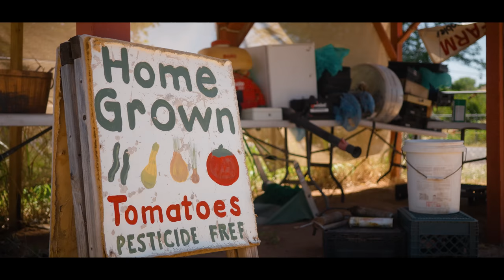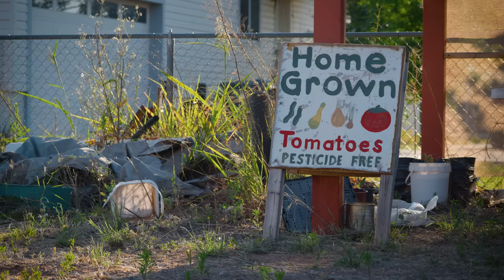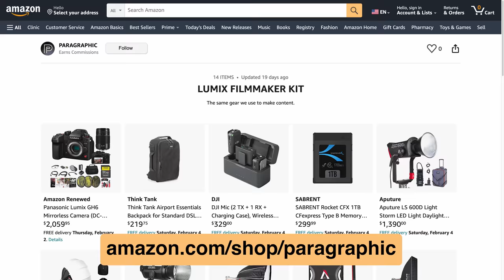Homegrown Backyard Fruit Orchard | PARAGRAPHIC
Fred Wong shares his 30-year-old backyard fruit orchard and how he farms his own organic produce.

Help support Wong’s farm

ABOUT PARAGRAPHIC:
Handcrafted documentaries featuring artisans of all trades. We are filmmakers who tell the stories of creators, makers, entrepreneurs, and artists. The ones who have committed everything to their craft. From garage bakeries and mushroom farms to backyard aquaponics and innovative fabricators, these stories will take you behind the brand and show an inside look at the people who make it happen.

-Of the earth, from the plough

Cultivating Your Orchard: A Comprehensive Guide to Successful Growth

Selecting the Right Location:
Choosing the right location for your orchard is crucial to its success. Here are some key factors to consider:

1. Sunlight: Orchards require ample sunlight for optimal fruit production. Select a site that receives at least 6-8 hours of direct sunlight daily.

2. Soil Quality: Soil should be well-draining and rich in nutrients. Conduct a soil test to determine its pH and nutrient content. Make any necessary amendments to improve soil health.

3. Water Drainage: Poor drainage can lead to root rot and other issues. Ensure the chosen area has good water drainage to prevent waterlogged soil.

4. Protection from Wind: Wind can damage young trees and blossoms. Plant trees near natural windbreaks or consider creating windbreaks like hedges or fences.

Choosing the Right Fruit Trees:
Selecting the right fruit trees for your climate, soil type, and personal preferences is essential. Consider the following when choosing fruit trees:

1. Climate Compatibility: Choose tree varieties that are well-suited to your local climate. Some trees thrive in warmer climates, while others are more cold-hardy.

2. Pollination Requirements: Some fruit trees require cross-pollination for fruit production. Be sure to plant compatible varieties that can pollinate each other.

3. Disease Resistance: Look for disease-resistant varieties to reduce the need for chemical treatments and increase the likelihood of healthy growth.

Planting and Spacing:
Proper planting and spacing are essential for healthy orchard growth:

1. Digging Holes: Dig holes that are wider and deeper than the tree's root ball. This encourages root growth and prevents root circling.

2. Planting Depth: Ensure that the graft union (the bulge near the base of the tree) is above the soil line when planting.

3. Spacing: Follow recommended spacing guidelines for your chosen tree varieties. Proper spacing allows trees to receive adequate sunlight, air circulation, and room for growth.

Initial Care and Maintenance:
After planting, your orchard requires consistent care to establish healthy trees and encourage fruit production:

1. Watering: Water newly planted trees regularly to keep the soil consistently moist but not waterlogged. As trees mature, deep, infrequent watering is preferred.

2. Mulching: Apply a layer of organic mulch around the base of each tree to retain moisture, suppress weeds, and regulate soil temperature.

3. Pruning: Regular pruning is essential for shaping trees, promoting airflow, and removing dead or diseased branches. Prune during the dormant season for best results.

Pest and Disease Management:
Maintaining a healthy orchard requires vigilance against pests and diseases:

1. Integrated Pest Management (IPM): Implement IPM strategies, such as introducing beneficial insects, using traps, and practicing good sanitation to minimize pest populations.

2. Regular Inspection: Regularly inspect your trees for signs of pests or diseases. Early detection allows for prompt treatment.

Fertilization:
Providing the right nutrients is crucial for robust fruit production:

1. Soil Test: Periodically test the soil to determine nutrient levels and pH. Amend the soil with organic matter and balanced fertilizers as needed.

2. Fertilization Schedule: Follow a fertilization schedule based on your tree's needs. Young trees may require more frequent fertilization to establish healthy roots.